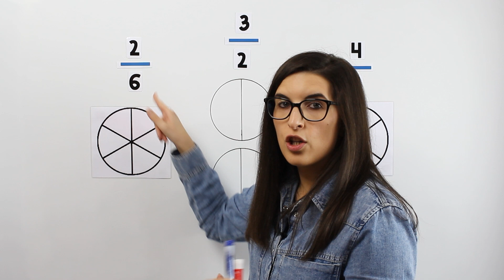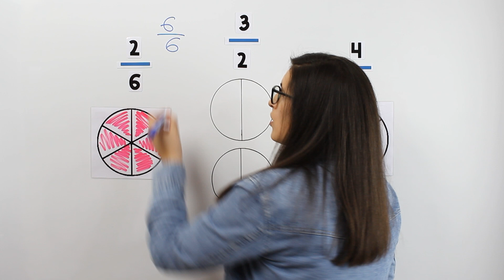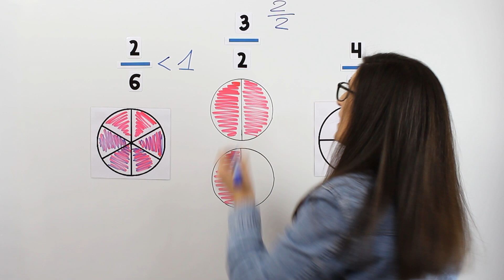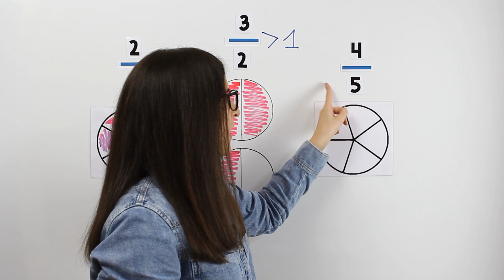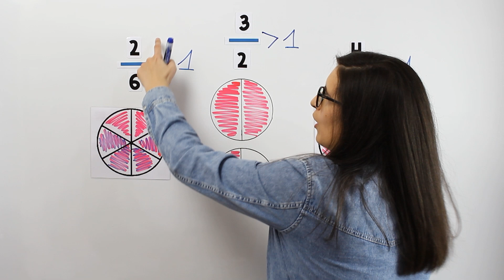Comparar fracciones con la unidad | MATEMÁTICAS FÁCILES ➡️ Fracciones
¿Sabes cómo comparar fracciones con la unidad? Te lo explico.